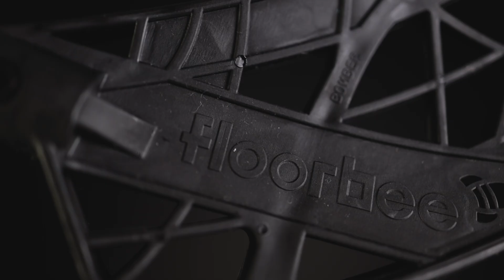FLOORBEE Typhoon PRO 29 – Lightweight Carbon Floorball Stick with Maximum Control!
Introducing the FLOORBEE Typhoon PRO 29 Carbon Light floorball stick – the perfect choice for technical players looking for lightness and maximum ball control. ⚡ With a 29 mm flex, this stick is more flexible, providing excellent ball feel and precise passes. Made from premium carbon, it weighs just 190 g, allowing for quick maneuvers on the field and easy handling.

This stick is perfectly balanced, ideal for players who prefer a more refined technique and fast shots. 🏆 Get ready for a perfect game with the FLOORBEE Typhoon PRO 29!

We hope you enjoyed our video, and we look forward to the next one!

Check out our products on Instagram, Facebook, Twitter, and our website!